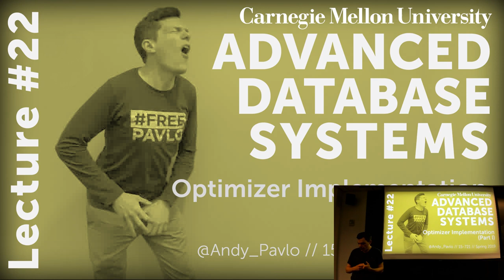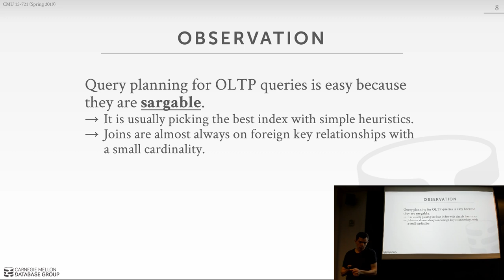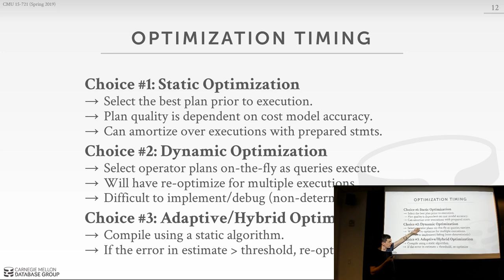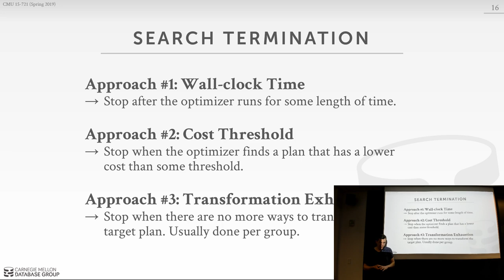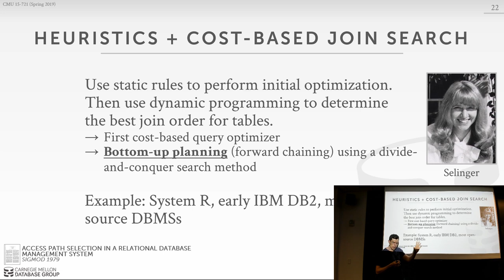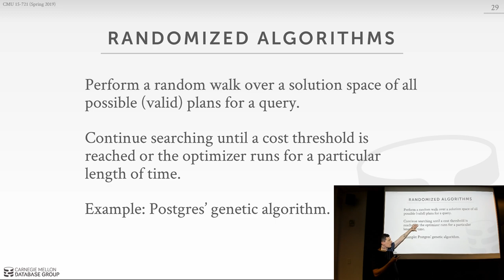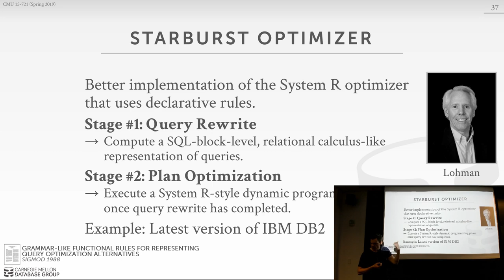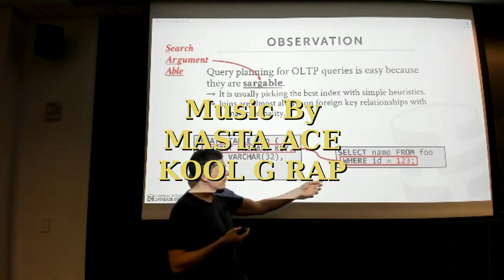CMU Advanced Database Systems - 22 Query Optimizer Implementation (Part I) (Spring 2019)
15-721 Advanced Database Systems (Spring 2019)
Carnegie Mellon University